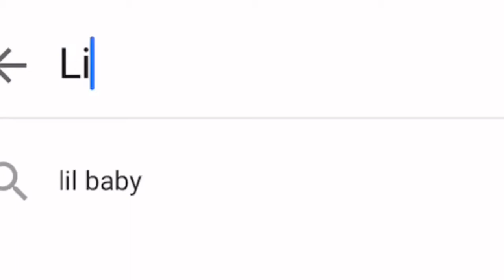YOU LAUGH YOU LOSE! DAD JOKES! CONSEQUENCE GONE WRONG!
WELCOME TO THE VIBE TRIBE!

ME & MY BESTFRIENDS ARE SERIOUUUUUUUSLY CORNY! & THE LOSER HAD A HORRIBLE CONSEQUENCE THAT GOT SUPER GROSS!